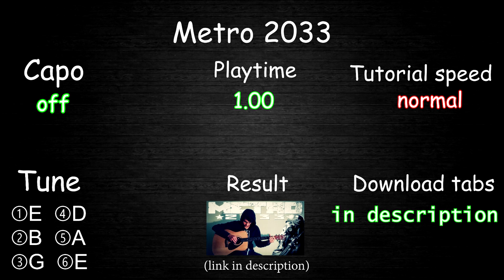How to play 'Metro 2033' Guitar Tutorial [TABS] Fingerstyle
Guitar: Yamaha F310
Strings: D'Addario 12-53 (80/20 Bronze)

Please Like & Subcsribe for more